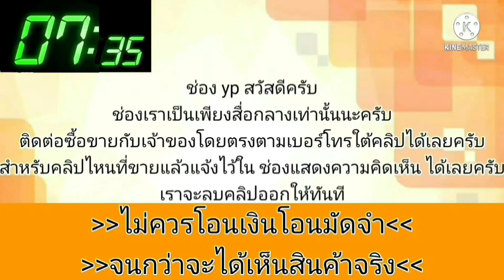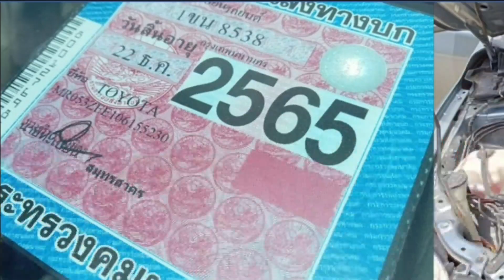ปี 2009 💥น้ำมันล้วน เครื่องเกียร์ดี 👍79,000 เท่านั้น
2009 Toyota Corolla

฿75,000

2009 Toyota Corolla · Sedan · ขับไปแล้ว 222,222 กิโลเมตร

🎉น้องใหม่ อัลติส ปี 2009 เกียร์ธรรมดา น้ำมันล้วน เครื่องเกียร์ดี ภาษี 22ธค.65 เอกสารพร้อมโอu สภาพสวยเดิมบาง ไม่มีชนหนัก สีสวย90 เปอเซ็น
ไฟฟ้าเซ็นทรัลล๊อคใช้ได้ครบ แอร์หนาว ภายในสะอาด รถอยุ่พุทธมณฑลสาย5 นครปฐม
ขๅย 75,000 โทร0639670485
อดีตรถเคยรับใช้ประชาชน